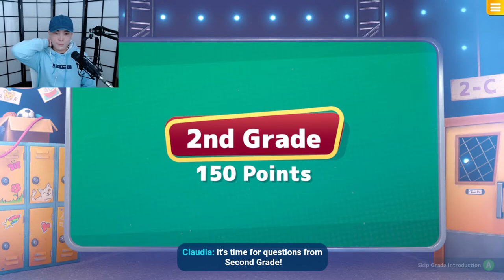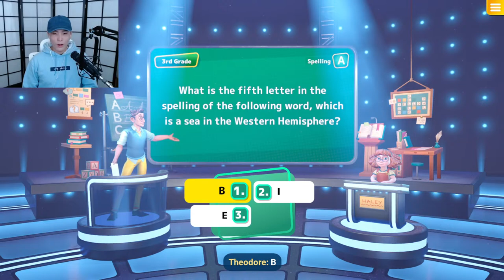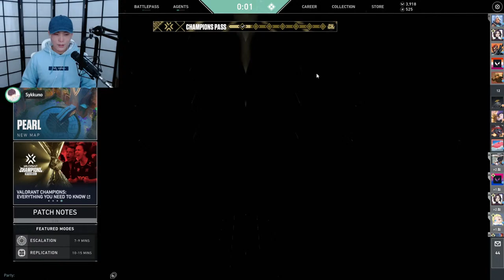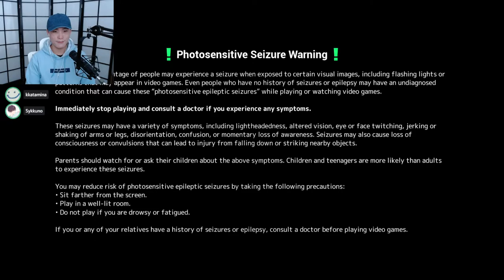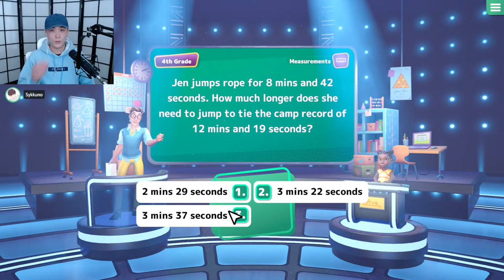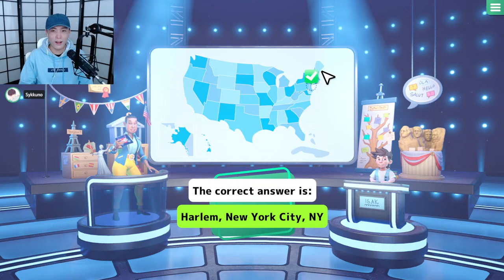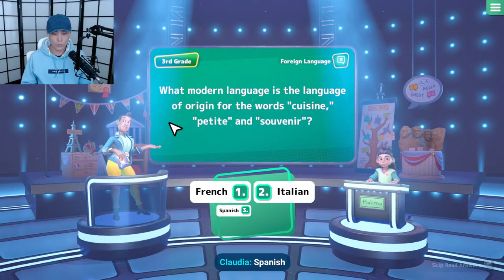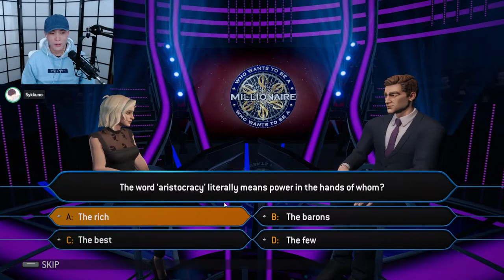STREAM MISA MISA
Socials !